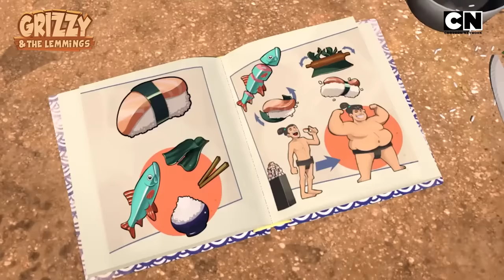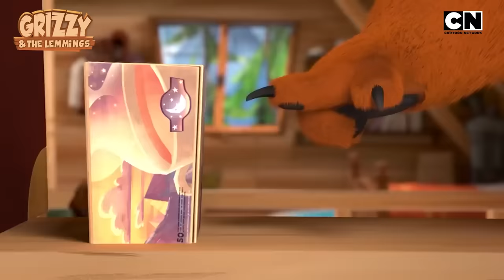Grizzy and The Lemmings 🐻| The Chaos Galore! 🤩 | Grizzly Bears Cartoon 😆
Ready for the wildest bear and Lemming chaos? 🤔

Dive into the ultimate hilarious havoc with Grizzy and the Lemmings! Enjoy nonstop pranks and laugh-out-loud moments 😆 that you just can't miss.

Join the fun and watch your favourite show, GrizzyandThelemmings, only on CartoonNetwork🐻